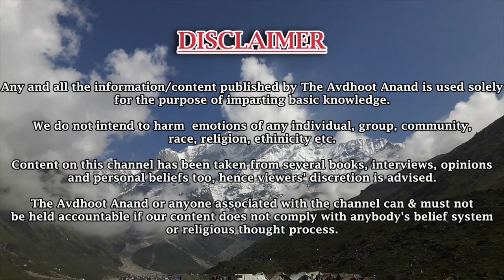Bitter Truth of life | अध्यात्म का कड़वा सच | ONLY FOR REAL SEEKERS | Spirituality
This video explains how our hypocrisy towards ourselves does not let us get free from the bondages of life and death. All the practices that we have been following since childhood thinking that it will make us happy however that is only a temporary solution which in turn causes more problems in our lives.

This videos emphasises on encouraging everyone to accept our reality and deal with problems with a mindset that these situations occur to help us learn and evolve as better beings.